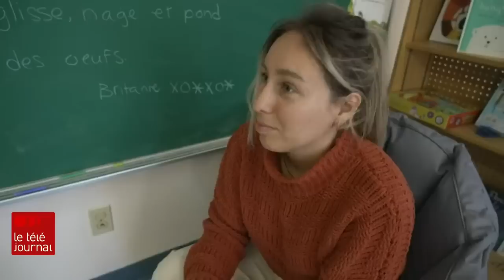Une famille ukrainienne sauve l’école d’une communauté éloignée de la Basse-Côte-Nord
La guerre a fait fuir des millions d'Ukrainiens. Environ 160 000 sont arrivés au Canada et la plupart se sont installés dans les grands centres. D'autres ont toutefois choisi de petites communautés.

C'est le cas d'une famille qui a décidé de refaire sa vie sur la Basse-Côte-Nord, sans se douter qu'elle allait donner une deuxième vie à son village d'accueil.

Le reportage de Jean-François Bélanger